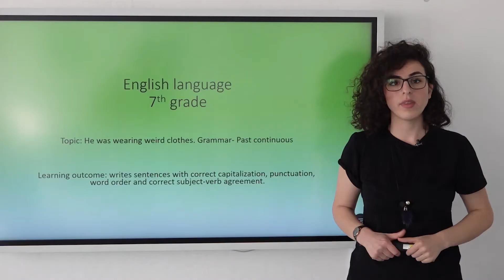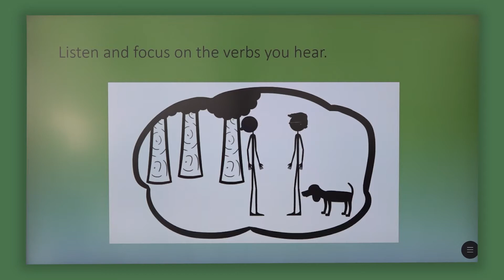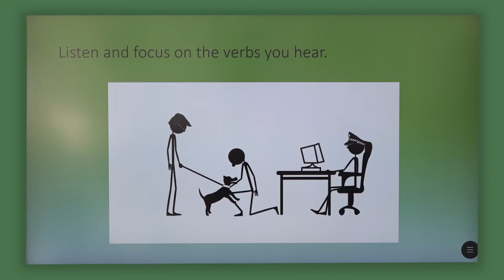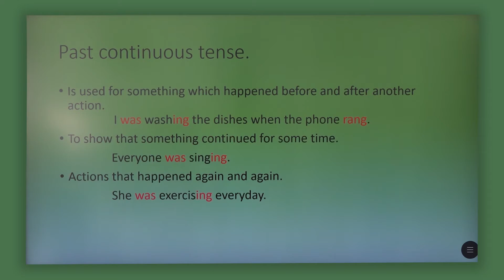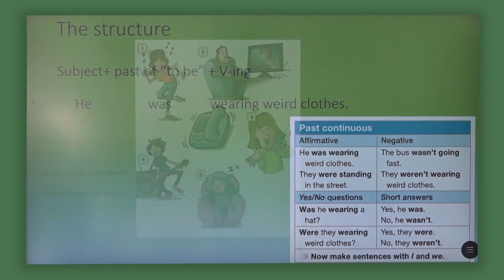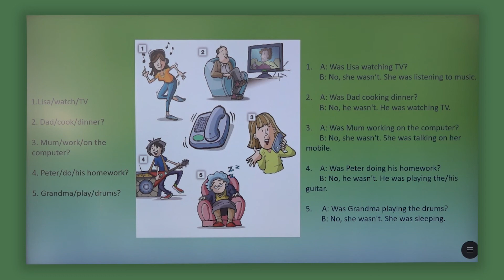7 03 039 - Java 20 - Gjuhë angleze - he was wering weird clothes grammar past continuous